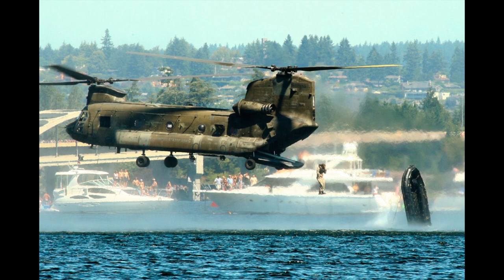2013 Military Breakfast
2012 Seafair and the Military